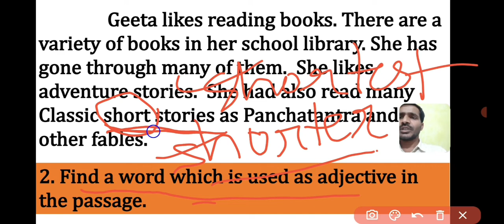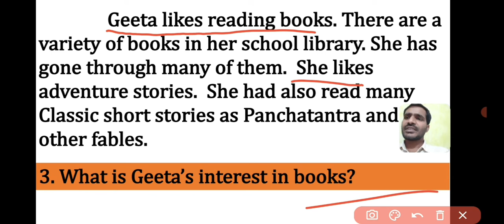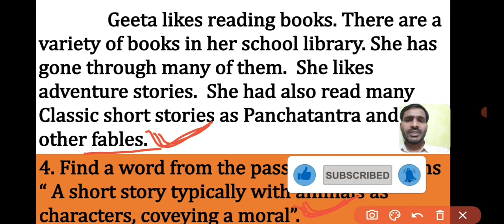Unseen Passage Practice Part 1|Unseen Passage कैसे हल करें | Class 9/10/11/12 by Vinod Sir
In this video you will learn to solve unseen passage. this is comprehensive type question which you can see in school exams and other competitive exams.

English With Vinod Sir
Englishwithvinodsir
Vinod Sir

Unseen Passage Tricks
Comprehensive Pasaage
Seen Passage
Unseen Passage
Unseen passage ko kaise solve karen